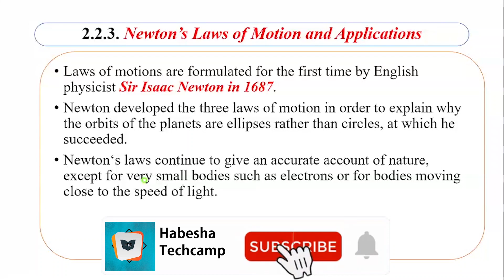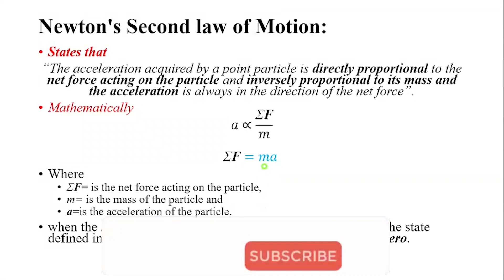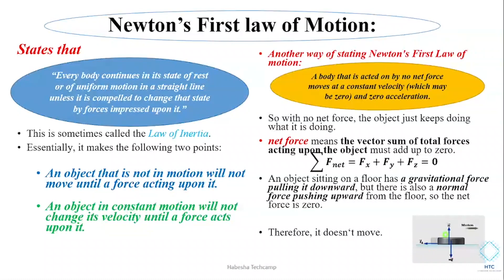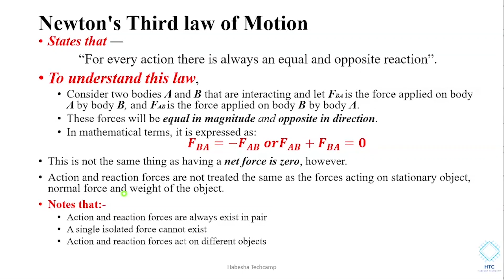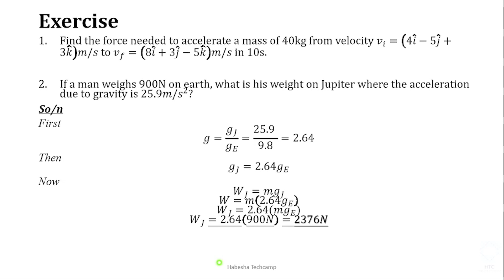Newton's Law of Motion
malonic ester synthesis, acetoacetic ester synthesis,homeowners insurance quote,auto insurance quotes,funniest south park episodes,paramount+ tv shows
,behind her eyes season 2,apple music windows,south park funny moments,hilarious tiktok videos,funny people on tiktok,funniest tik toks